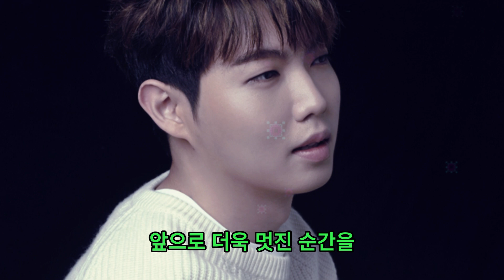“손태진이 어머니가 직접 끓여준 홍어와 밥 먹방을 공개했다. 가족의 매력과 전통 한식을 만나보세요.”